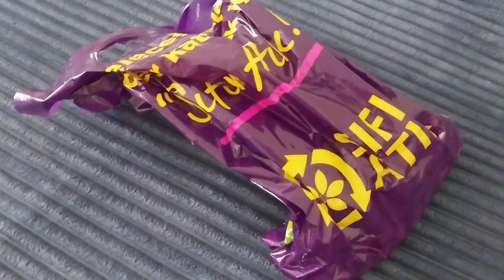Makyaj, Temizlik, Yemek, Yeni Ürünler, Gezme, BENİMLE İKİ GÜN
DayFox